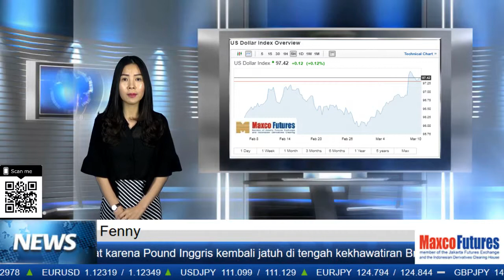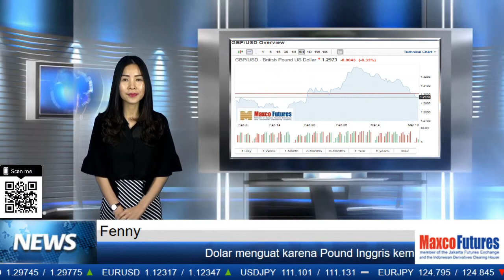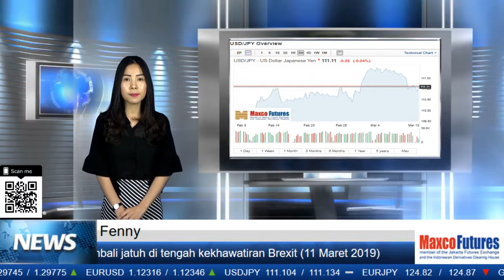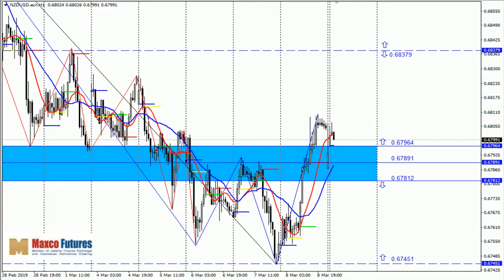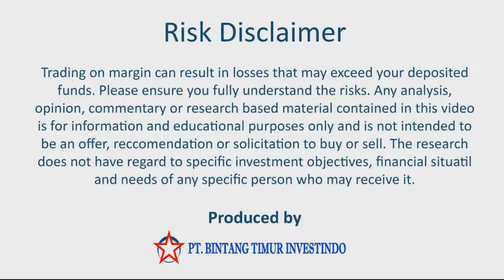Berita Dolar 11/03/19 (Fenny)